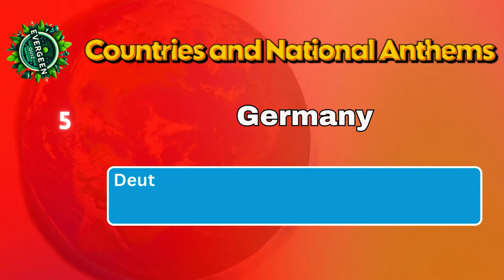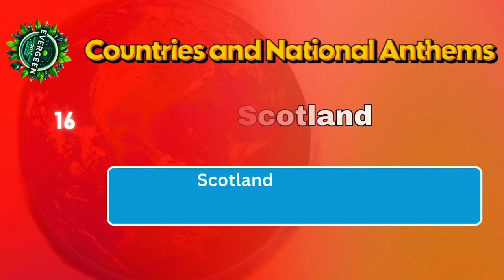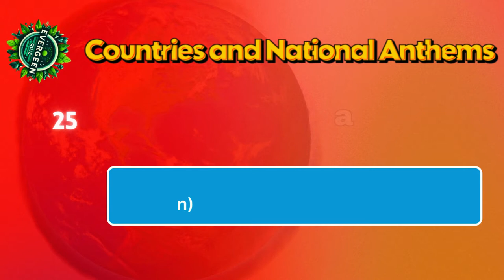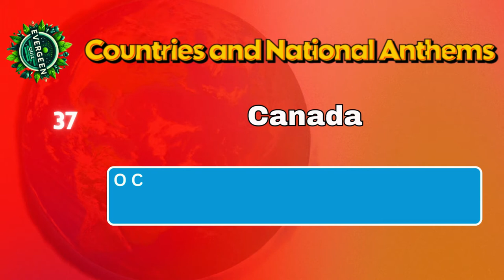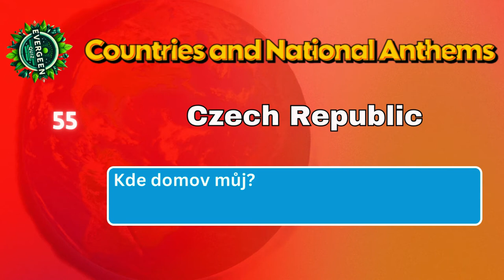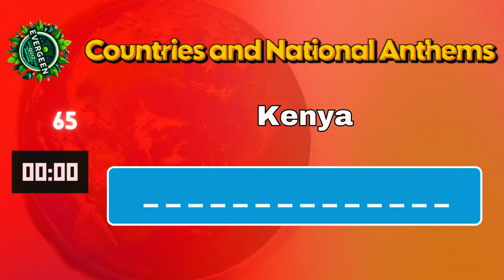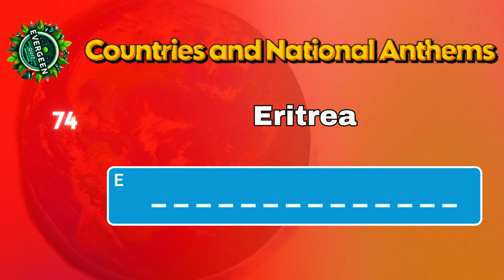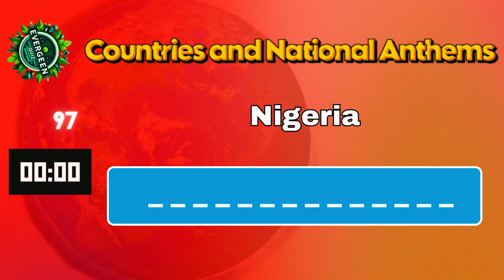Do You Know Countries and Their National Anthems Trivia